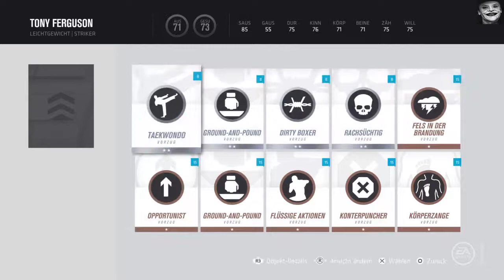Part 6 Nach der Open Beta Das UFC Ultimate Team